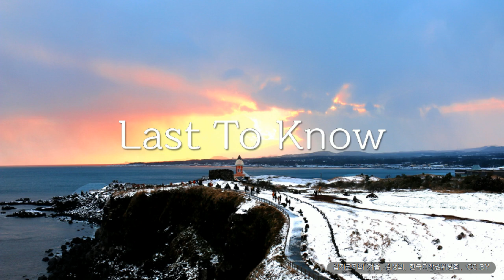Last To Know, 락, 행복, Go By Ocean / Ryan McCaffrey, 3:34, 2023년 10월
2만개 이상의 다양한 컨텐츠들을 목록별로 구분하여 재생목록에 정리하였습니다.

1. Youtube, Pixabay, 공유마당에서 제공하는 음악과 사진들을 이용한 컨텐츠.
2. 일상이 담긴 Shorts 영상.
3. 플랫폼 기획 전반.
4. 랜선 여행 시리즈 - 국내, 전세계 대륙별 컨텐츠
5. 대한민국 역사 시리즈